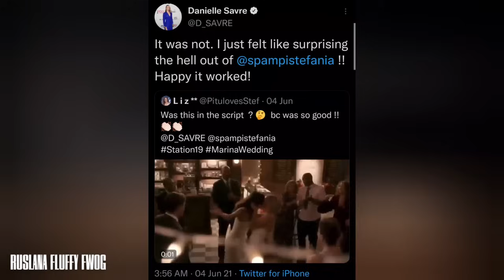STEFANIA AND DANIELLE'S CHEMISTRY. IMPROVISED SCENES STATION 19 MARINA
Enjoy:) Can't wait for season 5, omg!
Thank you, Valen and Sofi, for your permission to add parts from your video:) You're so nice!
And thanks for uploading IG lives, Angelie Talingdan and